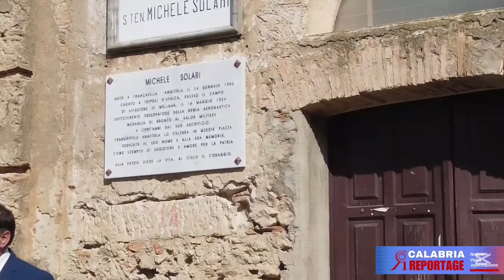La Giornata dell'Unità nazionale e delle Forze Armate di lunedì 4 novembre a Francavilla Angitola VV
La Giornata dell'Unità Nazionale e delle Forze Armate di lunedì 4 novembre è stata celebrata a Francavilla Angitola VV all'insegna del ricordo dei Caduti e della vicinanza alle popolazioni coinvolte nelle guerre. Nella  giornata è  stato ricordato con una targa   il sottotenente Michele Solari per il suo centenario  della morte.